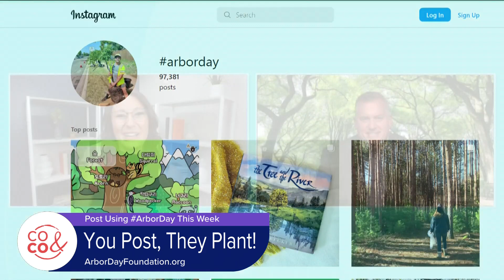Arbor Day with Dan Lambe - April 25, 2023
Learn more about the Arbor Day Foundation Survey and get ideas on how to plant and preserve trees at ArborDayFoundation.org.